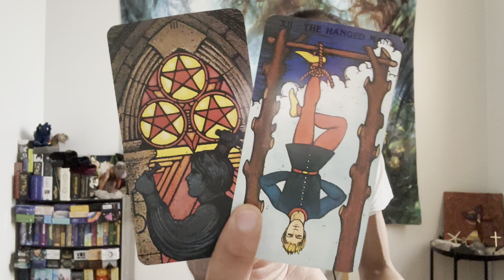Scorpio ♏️ - The 3rd Party Will Tell You Your Person's Secrets!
This is a general love reading, "What Are They Not Telling You?" for Scorpio in Sun, Moon, Rising, and Venus signs for November 2022. We are going to take a look at the person that is on your mind to see what they are not telling you, and we will take a look to see if this person will come clean to you. Feel free to apply this to your own unique situation.

Decks used in this reading:
Morgan-Greer Tarot